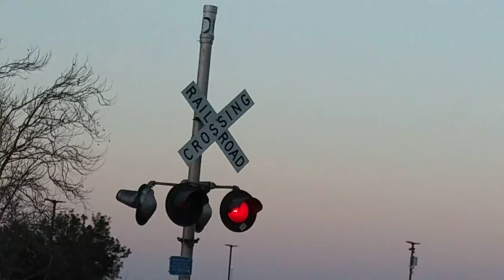L St, Railroad Crossing Activities And Times Out, Antioch Ca.